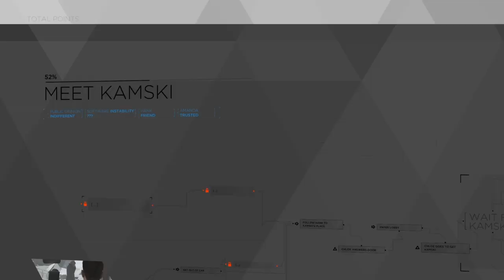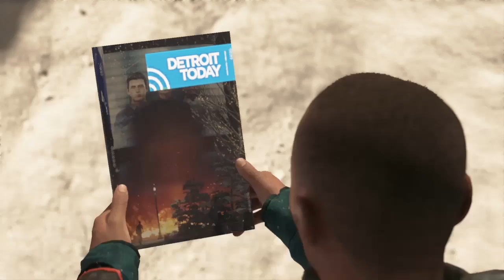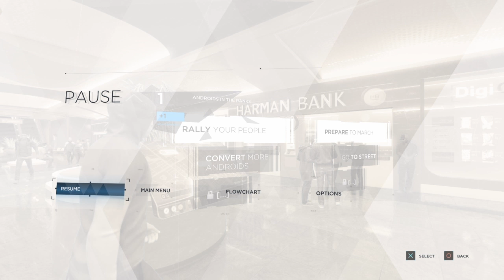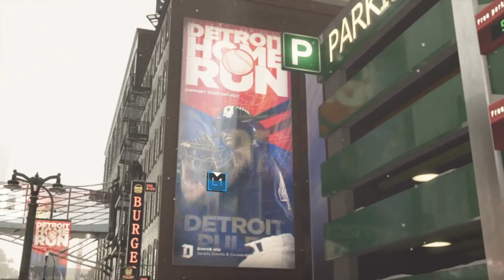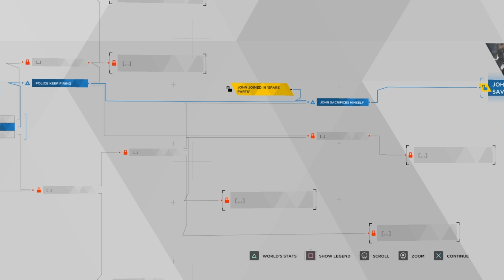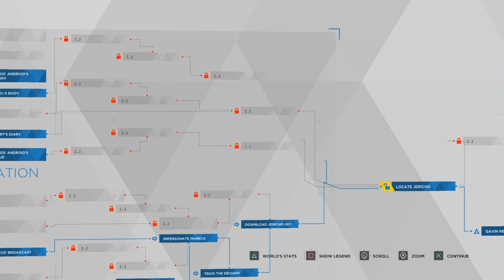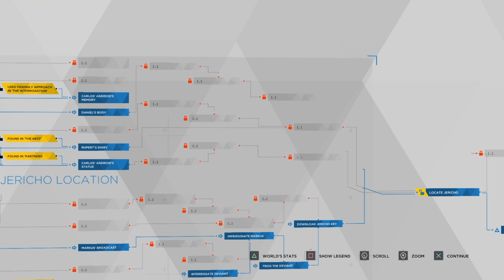MARCUS X NORTH! | D:BH.